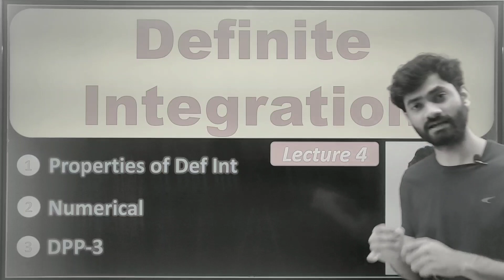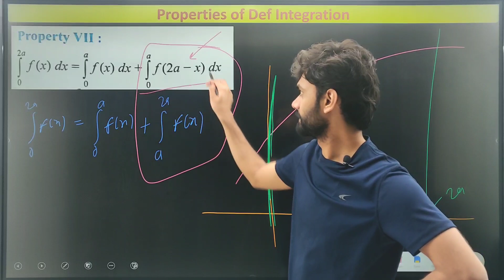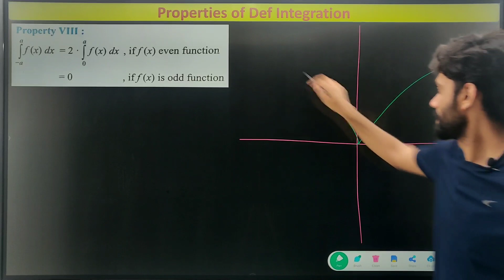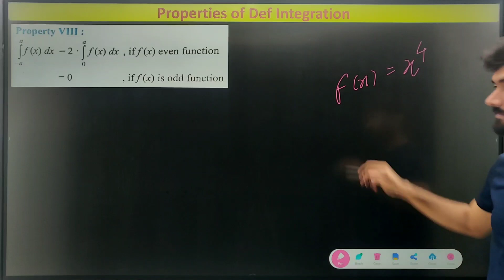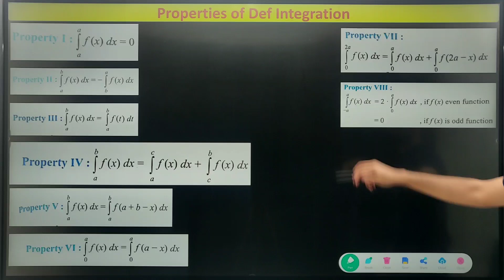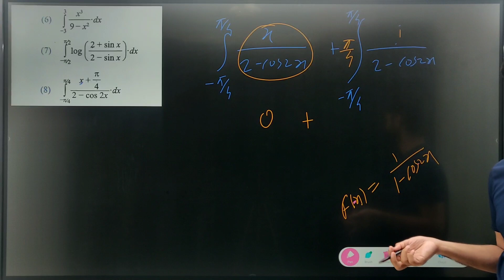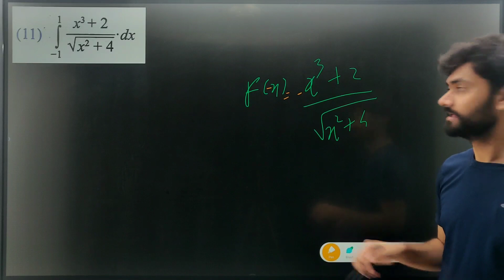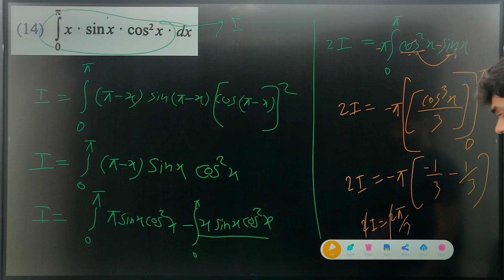Definite Integration Lecture 4_Doubt Katta Youtube Link_Google Form Link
Download DPP 3